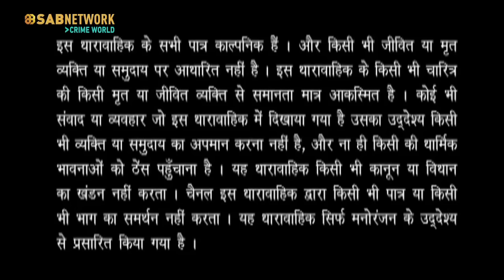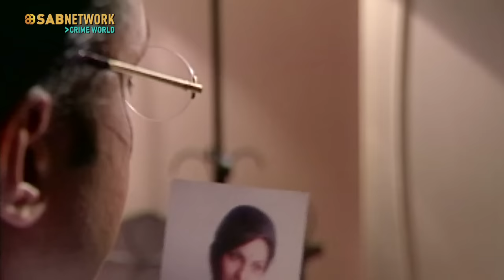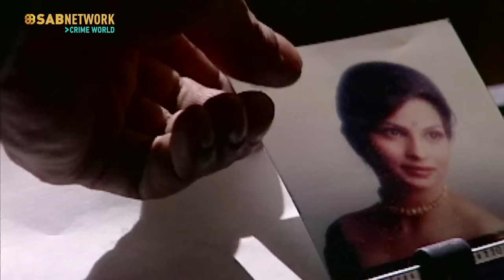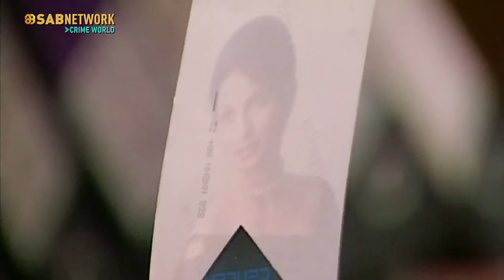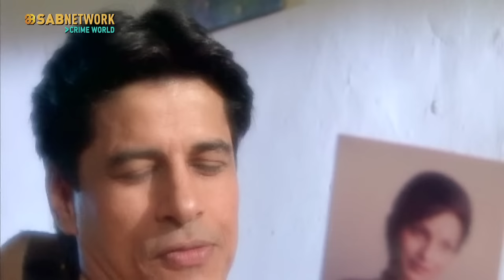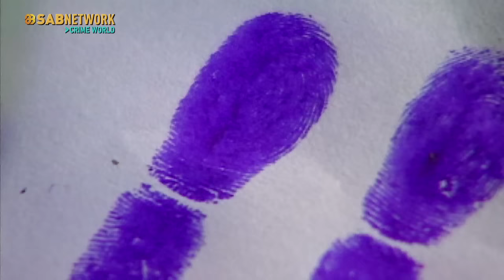SURAAG | Episode - 19 | Watch Full Crime Episode I Watch now Crime world Show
In this episode, a person calls Nikita and says that he is coming home and she asks Rahul to come home as no one was there, she is scared of the phone call. Rahul takes lift from Amar who called nikita and shoots himself as she told no to him. Inspector says Amar committed suicide yesterday, so how could he died today.